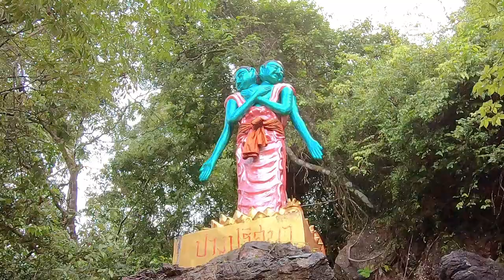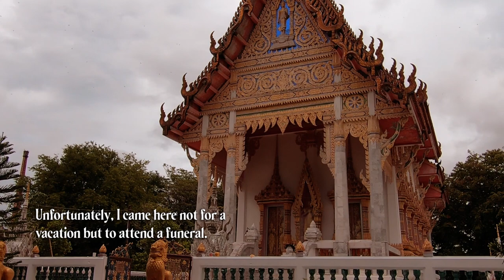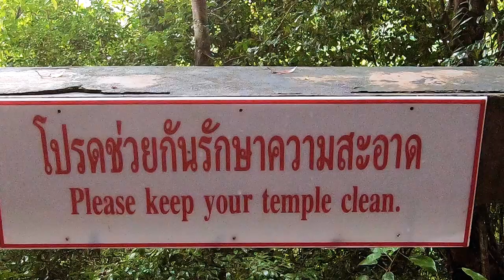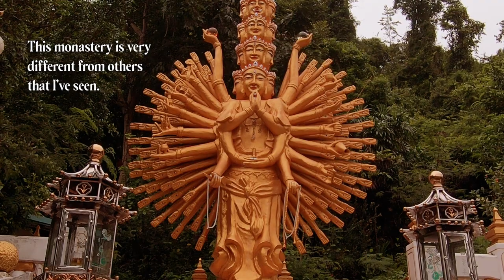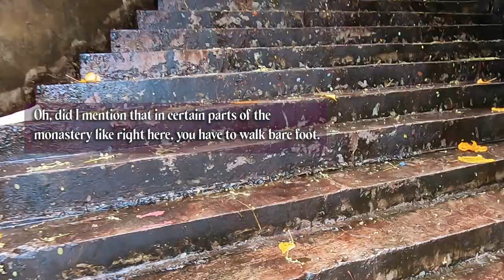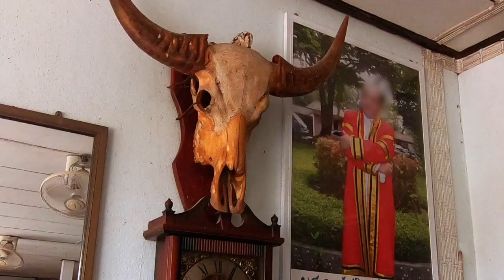Southern Thailand vlog—Mountain monastery, Thai temple, Ok Talu, Wat Thai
In this southern Thailand vlog, I want to take you to a beautiful Buddhist mountain monastery and Thai temple in Phatthalung province high up on Ok Talu mountain. Wat Thai (or Thai temple) is a must-see when you visit Thailand. My dad’s side of the family are from the southern provinces of Thailand. Some of them live in Phatthalung province and some live in Songkhla province which is right next to each other. I was born in Bangkok and I live here in the capital city. From time to time I visit relatives in the southern part of the country. This time, I went to the south not for vacation, but to attend my aunt’s funeral. I know in 2020 the world is faced with many challenges and hardships. Although death is a natural part of life, but when it happens to the ones you love, it really hits hard. My aunt was a wonderful person and I only hear positive things about her. She and I live in different provinces so I didn’t get to see her as much as I would like, but when I do see her, I cannot but feel happy. She has a compassionate energy and people can feel it when they are with her. Even if physically she is gone, but her soul and spirit is still alive. I will always have wonderful memory of her.

After the funeral, my relatives took me to see a majestic monastery high up on the Ok Talu mountains in Phatthalung province. What’s unique about this mountain monastery complex is that they have incorporated various arts from different countries into their design. You will get to experience a bit of Chinese, Thai, Khmer, Indian designs in the temple. Since the monastery is on the mountain, be prepare to hike up over 700 steps.